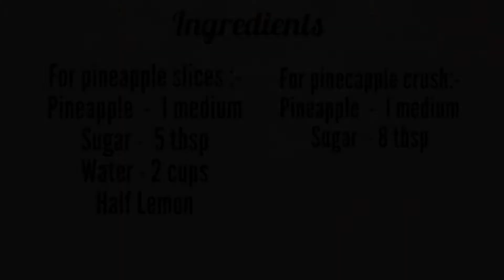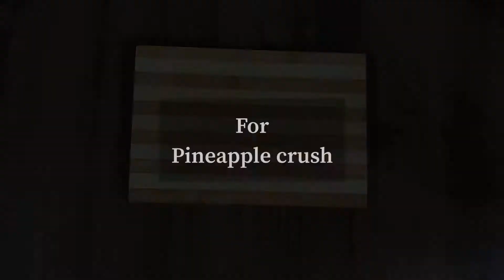2 Ways Pineapple Preserve Store Slices & Crush At Home | २ तरीकोसे पाइनएप्पल प्रिजर्व रेसिपी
Learn 2 Ways Pineapple Preserve Store Slices & Crush At Home. We all love Pineapple and I am sharing 2 Frozen and Preserving methods which are very easy and you can relish your taste buds at any time. I am teaching You Pineapple Slices which is used in Pineapple Raita, Desserts, Cakes and many more Recipes, And Crush is used in Drinks, Mocktails, Smoothies, Lassi, Desserts and many lots of recipes. You can save Your lots of money and serve dishes at any time to All Your dear ones.
Ingredients:-

For pineapple slices : अनानास स्लाइस के लिए

Pineapple  |  अनानास  -  1 medium
Sugar  |  चीनी  -  5 tbsp
Water  |  पानी - 2 cups
Half Lemon  |  आधा नीबू

For pinecapple crush : अनानास क्रश के लिए

आज मे आपको सीखानेवाली हु २ तरीकोसे पाइनएप्पल प्रिजर्व रेसिपी | बहुत ही आसान तरीको से हम घरपर लम्बे समय तक पाइनएप्पल स्टोर कर सकते है | पाइनएप्पल के स्लाइसेस को पाइनएप्पल रायता, डेस्सेर्ट्स, केक्स और  बहुत सारी रेसिपीज मे हम उपयोग कर सकते है |  और क्रशको ड्रिंक्स, मॉकटेल्स, स्मूथीज, लस्सी, डेस्सेर्ट्स और बहुत सारी रेसिपीज मे उपयोग कर सकते है | आप आपके बहुत सरे पैसे बचा सकते है और जब भी चाहे अपने घरवालों को डिशेस बनाके खिला सकते है |